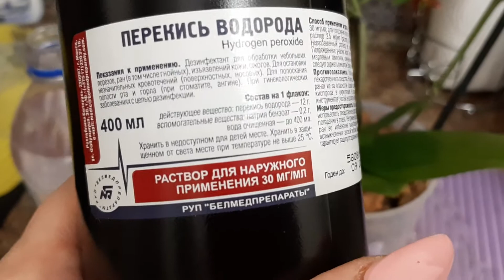Обработка орхидеи перекисью